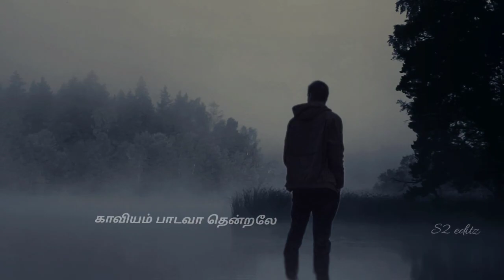Kaaviyam Paadava Flute cover || Nagaraju || 𝓜𝓪𝓮𝓼𝓽𝓻𝓸 Ilayaraja